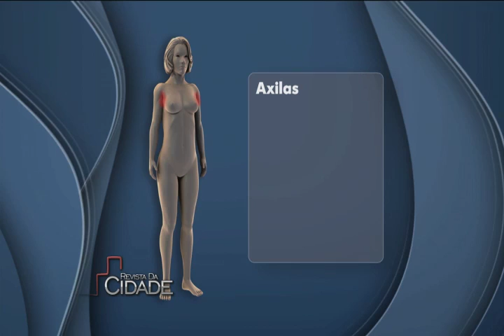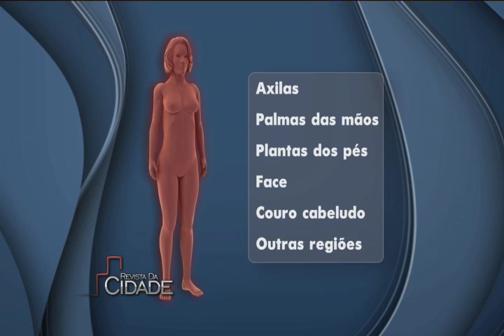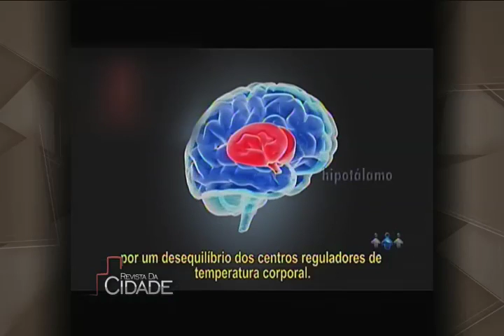HIPERIDROSE 04-03-13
Drª. Isabella Rezende, dermatologista, tira dúvidas dobre hiperidrose (suor excessivo).